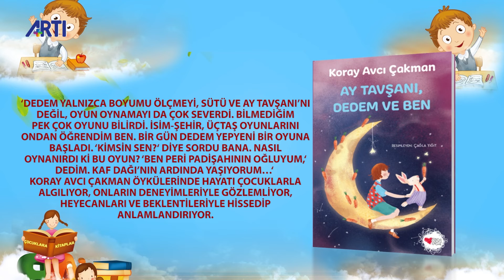Çocuklara Kitaplar-131-G.Rakauskiene-Zeynep Alpaslan-Hafize Çınar Güner-Koray Avcı Çakman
Yeni çıkan çocuk kitapları Artı Tv'de Çocuklara Kitaplar'da,

-Dünyadaki Son Beyaz Gergedan-G.Rakauskiene-Yeni İnsan Yayınları,
-Mitzi-Dans Eden Flamingo-Zeynep Alpaslan-Hippo,
-Teşekkürler Kırçıl-Hafize Çınar Güner-Doğan Çocuk,
-Ay Tavşanı Dedem ve Ben-Koray Avcı Çakman-Can Çocuk Yayınları